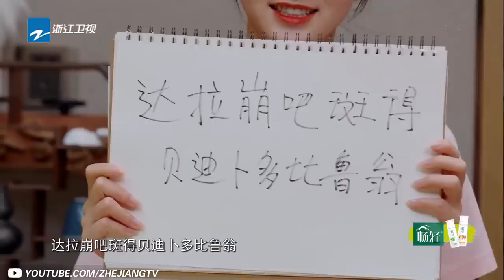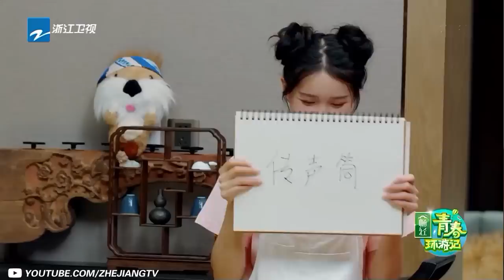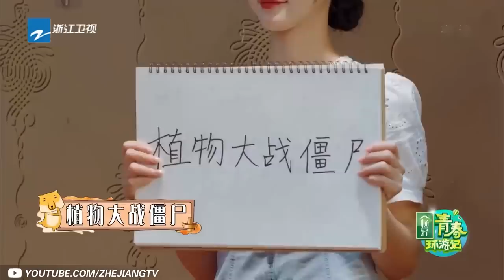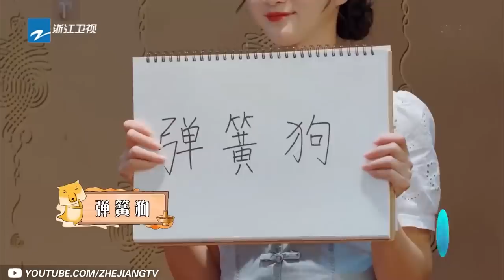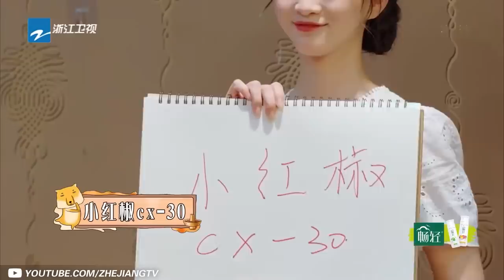游戏王之争！如果周深与杨迪在王牌合体 王牌家族（华晨宇）该如何与春游家族抗衡？王牌对王牌6 特辑[浙江卫视官方HD]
由于版权原因，台湾地区用户72小时后可看（每周一晚20：00）希望朋友们耐心等待，牌牌随时在这里等着你们哦~华晨宇

游戏王之争！如果周深与杨迪在王牌合体 王牌家族（只有华晨宇）该如何与春游家族抗衡？王牌对王牌6 特辑[浙江卫视官方HD]

由#沈涛 担任主持，宋亚轩 担任王牌少年！